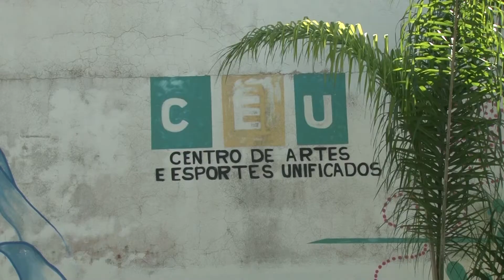Secretaria de Habitação realiza mutirão para a Regularização Fundiária do Jardim Nova República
A Secretaria de Habitação realiza um mutirão para a Regularização Fundiária do Jardim Nova República. Será nos dias 13 e 14, no CEU das Artes